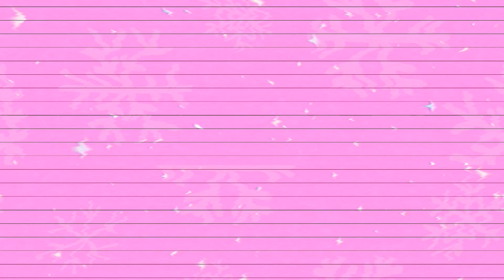FESTIVE OUTFITS OF THE WEEK: VLOGMAS DAY 11 || Kellyprepster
SHOP MY FAVS:

1.  Instagram Mention Shoutouts
Mention me (@Kellyprepster) in your Instagram Story to show that you are watching my video & I will shout you out on my Instagram Story

💛💖FAQ💖💛
Name: Kelly
Birthday: September 10
Zodiac Sign: Virgo
Camera: Canon G7X & Iphone 11 pro
Editing: Final Cut Pro X
Mood: HAPPY :)

Hi everyone!! I absolutely LOVE fashion. My channel has lots of fashion related videos, Preppy Fashion Lookbooks, hauls, tutorials, health & lifestyle, day in my life Vlogs, as well as school related videos! One of my goals is to make others happy and to share my positivity. I love being able to share my preppy style and helping others find theirs! LUV YA